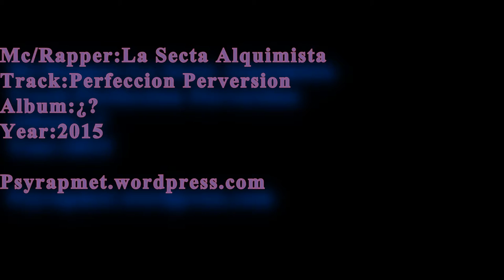La Secta Alquimista - Perfeccion Perversion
Otra rola de la secta alquimista, que esta corta pero muy buena. disfrutenla.